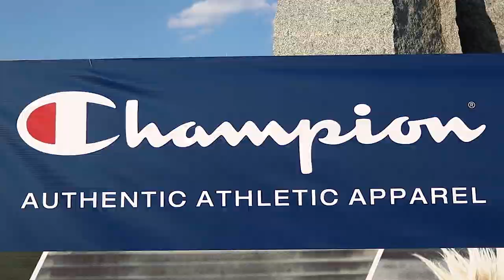Women's Fitness Challenge Day | Darja Zolotic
Women's Fitness Challenge Day in Belgrade hosted by Sport Vision and Champion.